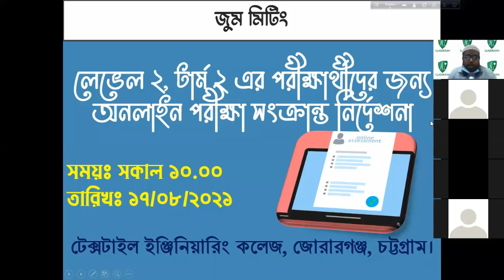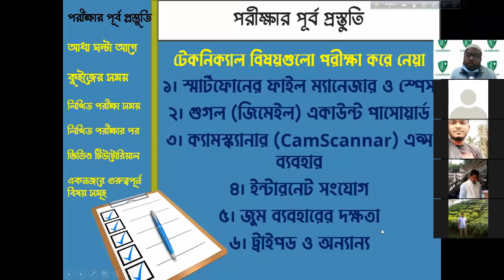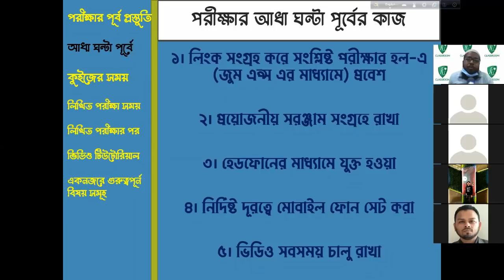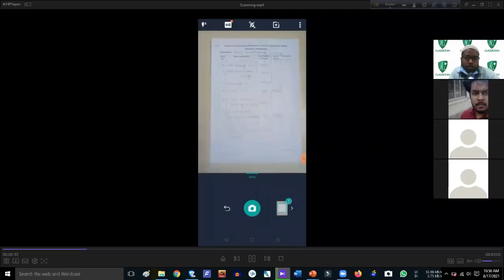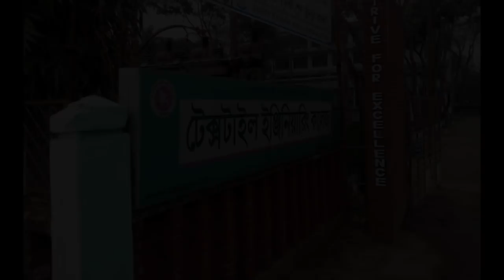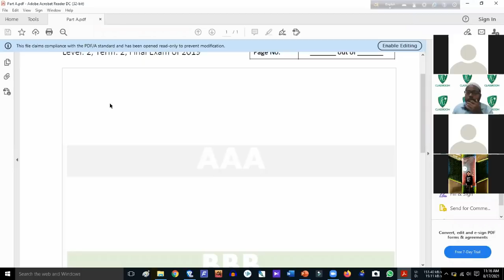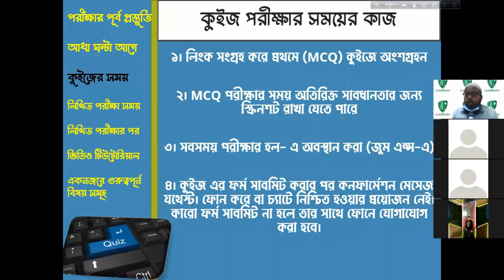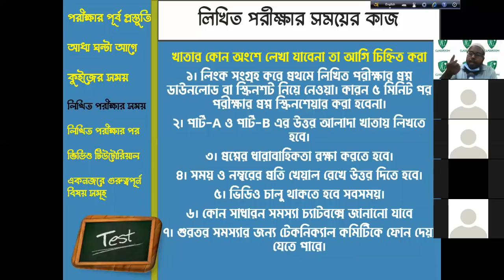Online Exam Guideline | Textile Engineering College, Zorargonj,Chattogram অনলাইন পরীক্ষার নির্দেশিকা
করোনা পরিস্থিতির কারনে বাংলাদেশ টেক্সটাইল বিশ্ববিদ্যালয় কর্তৃক পরীক্ষা নেওয়ার ব্যাপারে সিদ্ধান্ত দেওয়া হয়েছে। এর আলোকে কলেজের লেভেল ২, টার্ম ২ পরীক্ষার্থীদেরকে অনলাইন পরীক্ষার খুটিনাটি বিষয়গুলো আলোচনা করা হয়েছে জুম মিটিং-এ । উক্ত মিটিং এর গুরুত্বপূর্ন অংশ এই ভিডিও।

In Saiful’s Classroom, I discuss on Textile Engineering, Islamic and other education related specific contents completely.

Saiful’s Classroom এ টেক্সটাইল ইঞ্জিনিয়ারিং, বিজ্ঞান, প্রকৌশল, ইসলামিক ও আরো অন্যান্য শিক্ষামূলক কন্টেন্ট নিয়ে আলোচনা করা হয়। যে টপিক/বিষয় -এ টিঊটরিয়াল করা হয়, সেই টপিকে পুর্নাঙ্গ ধারণা দেয়ার চেষ্টা করে থাকি। অর্থাৎ যে বিষয়ে আলোচনা করি সেই বিষয়ের সাথে জড়িত সকল বিষয়কে এক টিউটোরিয়াল- এ নিয়ে আসার চেষ্টা করি। টেক্সটাইল ইন্ডাস্ট্রির সাথে জড়িত সকল স্টেকহোল্ডার-দেরকে কোন বিষয়ে পুর্নাঙ্গ, বোধগম্য, ও আনন্দদায়ক শিক্ষা তুলে দেয়াই মুল প্রয়াস। এই চ্যানেল এর কোন কনটেন্ট (বিষয়বস্তু)  যদি ভাল লাগে তবে তাদের মাঝে শেয়ার ক্রুন যারা এই কনটেন্ট থেকে উপকৃত হতে পারে। আর এতেই হবে এই সময় ব্যয় ও পরিশ্রমের সার্থকতা।